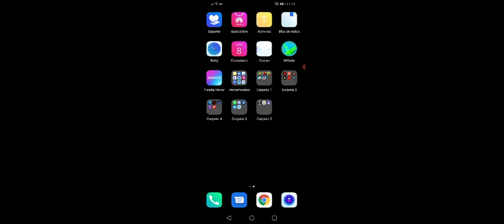Probando un videojuego en 10 minutos #9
Ya faltaba uno video de estos :D